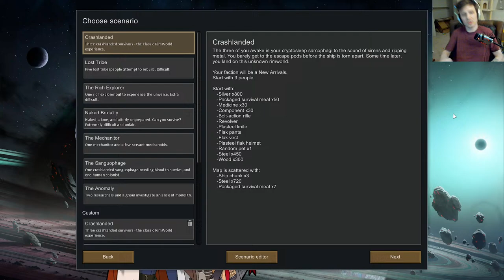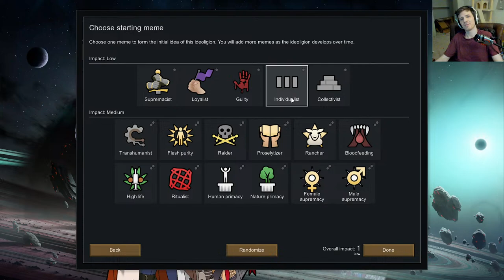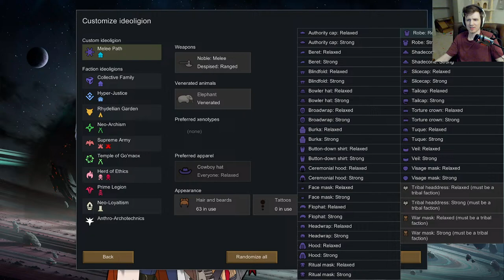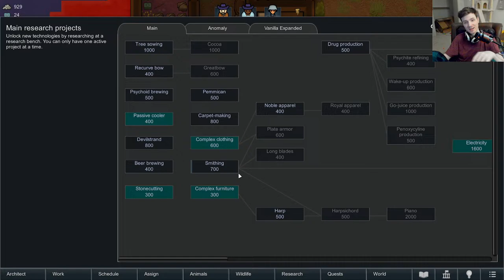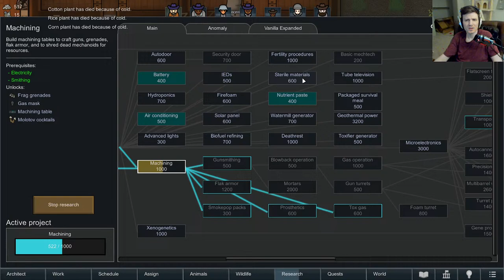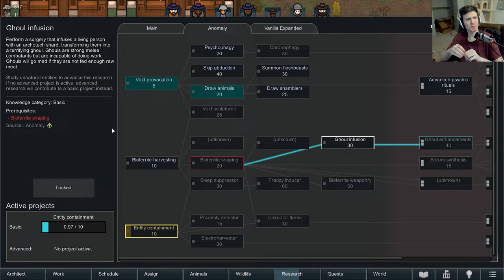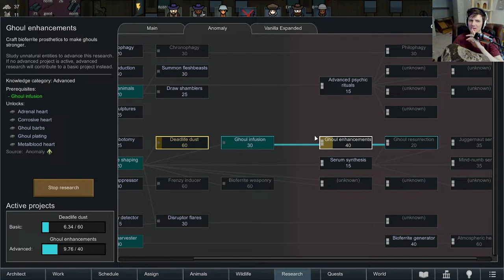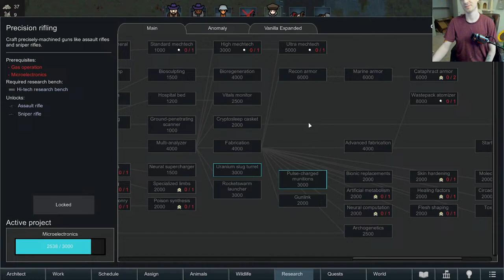SCP CONTAINMENT CULT - Rimworld 1.5 Update Anomaly Live Stream Review